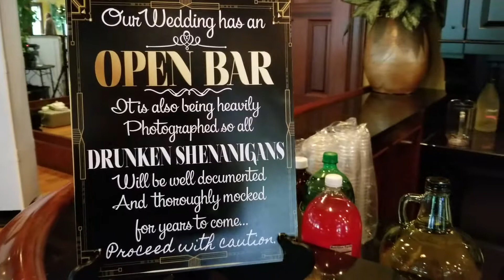July 7 Wedding Giglog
Wedding at the famous Louisville Ballroom at Shall We Dance.